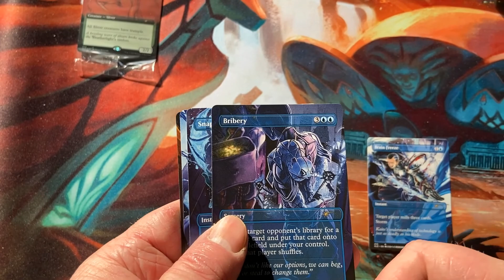Secret Lair Drop Introducing Kaito Shizuki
Magic the Gathering Box Openings
Secret Lair Drop

Introducing Kaito Shizuki